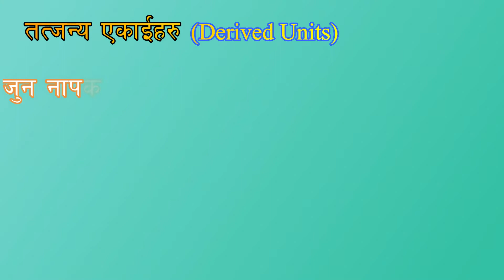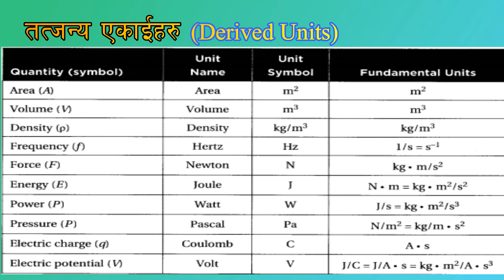अlधारभुत र तत्जन्य एकाइ ll Fundamental and Derived Units.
Introductory video of fundamental and derived units.